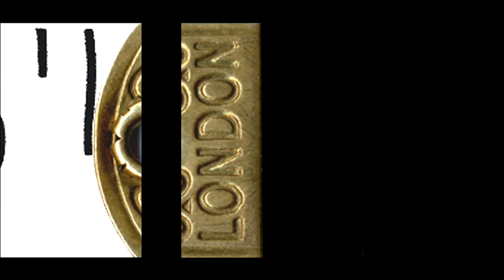Autumn Winter 2009/10 Digital Installation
Temperley London Autumn Winter 2009/10 Digital Installation was shot by Magnus Dennis, and unveiled at New York Fashion Week, February 2009.